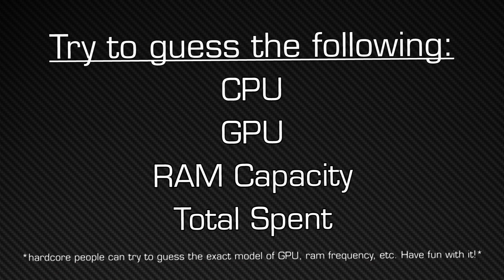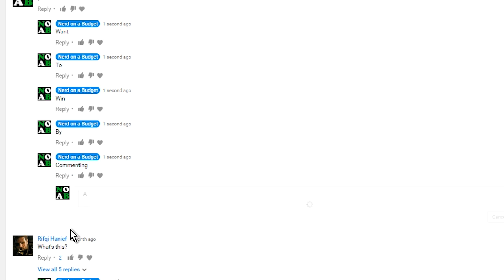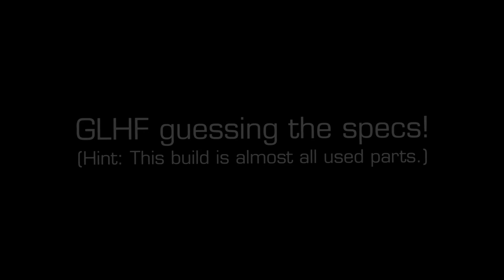GUESS THE SPECS! (January 2017 PC Build Teaser - Chance to win a $20 Steam gift card for guessing)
Try to guess the specs of the upcoming build!
CPU:
GPU:
RAM Capacity:
Total Cost:

Guesses before 11:59 PM PST on January 20, 2017 will have a chance to win a $20 Steam Gift Code! (Feel free to guess if you stumble upon this video after the fact too! You just won't be able to win a Steam gift card, but you can still test your knowledge on hardware and game requirements!)

The winning comment will be pinned after it's drawn.